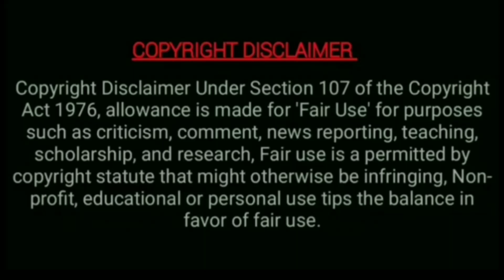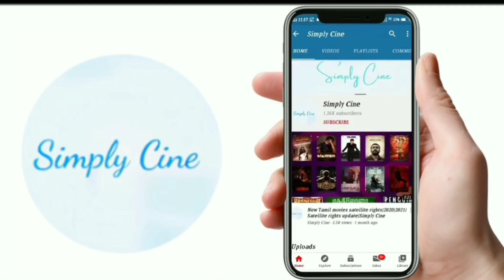Unsold Satellite Rights Tamil Movies|Interchanged Rights Video 📀|Simply Cine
Here is the video about the movies their satellite rights are not sold to any networks. Unsold satellite rights of tamil movies all the details are in our video. When and who eager to buy the rights of unsold movies.